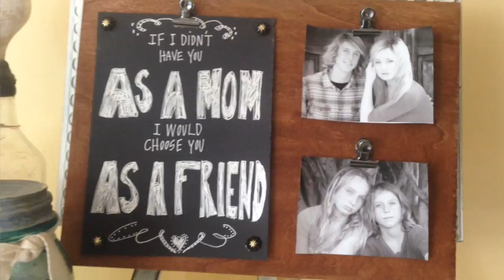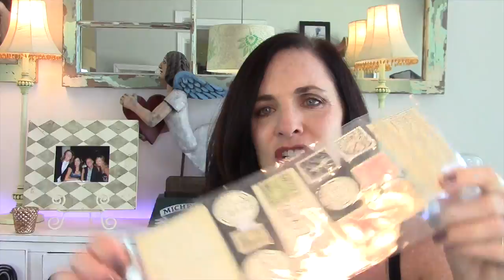25K Subscriber Giveaway (CLOSED) | Michele Baratta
A winner was announced. (Amanda Ashley)
xo, Michele

NEW VIDEO POSTING SCHEDULE ---
Every Tuesday & Friday (5:00pm pst)

2. Leave a comment on this video telling me your favorite video of mine or why you love my channel. (please only one comment per day)

6. Winners will be contacted via private message and announced on YouTube and Instagram.

*Please get a parents permission to enter if under 18
*Open to US & International
*1 lucky Winner will be chosen at random

NOTE:  The items in the Giveaway were purchased by me and I am not endorsed by any product/company in this Giveaway.